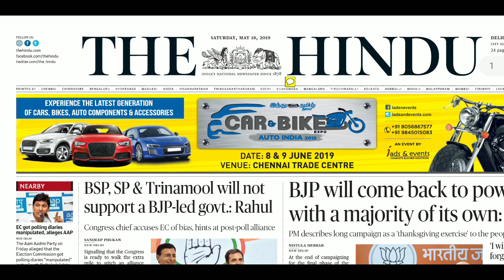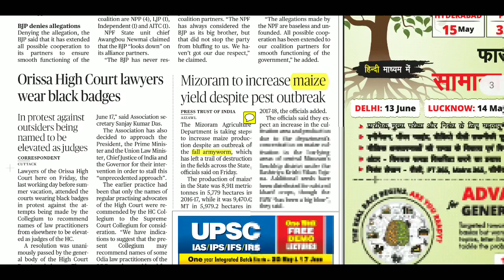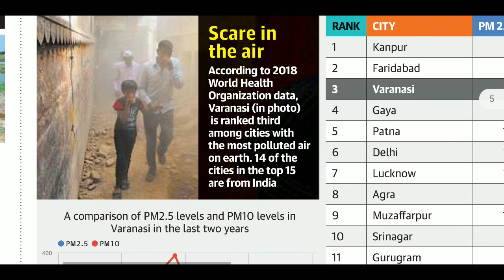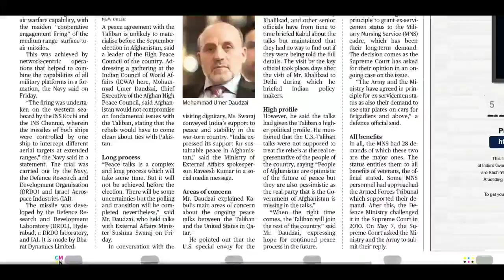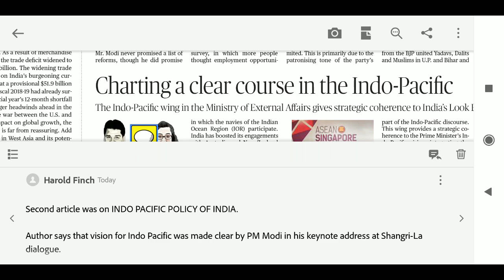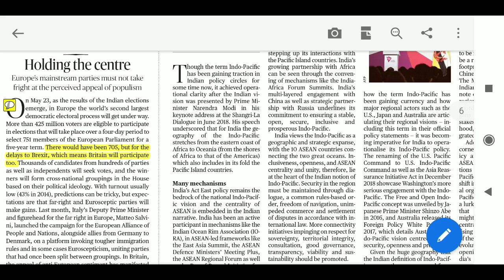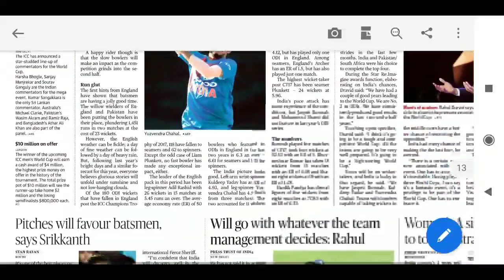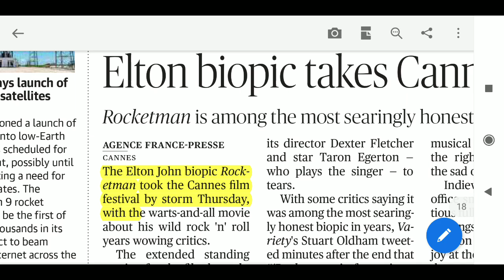The Hindu Newspaper 18th May 2019 Complete Analysis